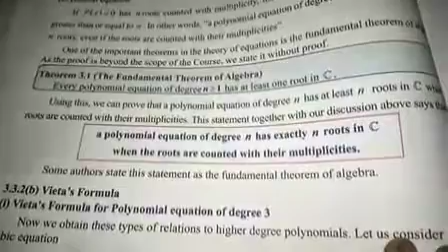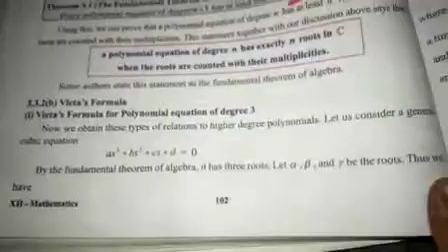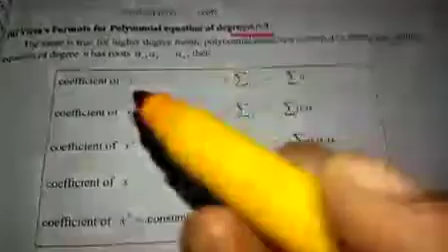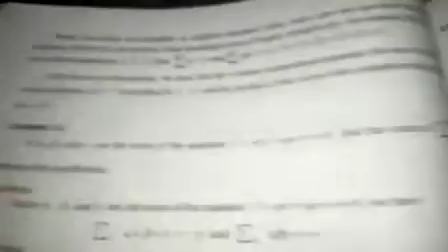Class 12th std | Mathematics| Samacheer kalvi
chapter 3 | Theorem 3.1 & Vietas formula for cubic and quartic polynomial and example 3.3 |